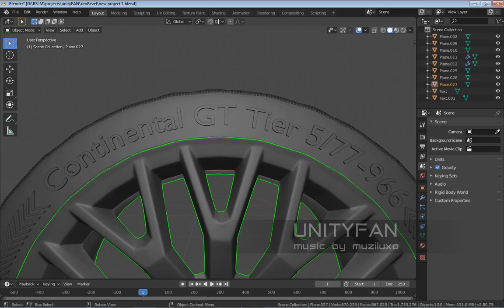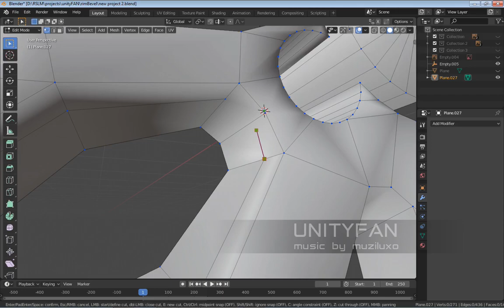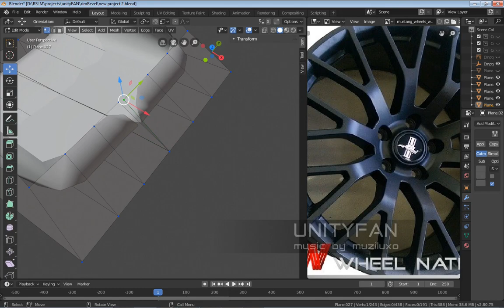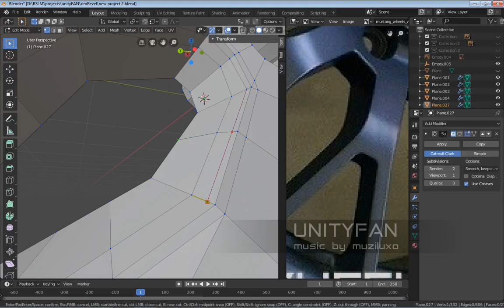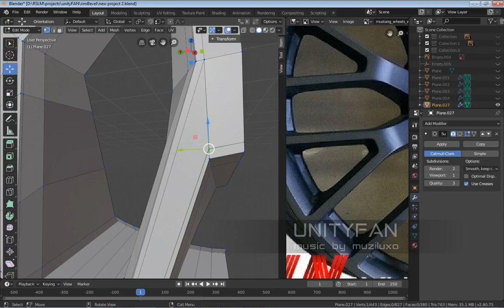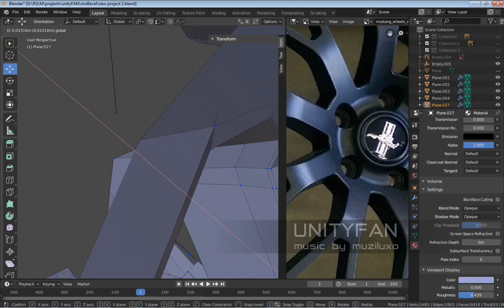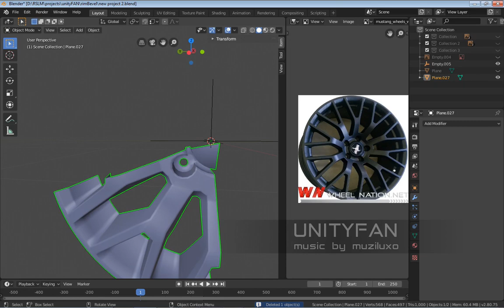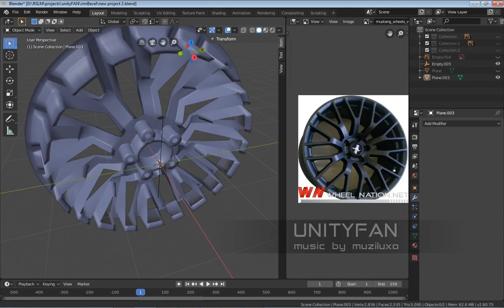Bevel fixing in blender, rim retopology - realtime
The way I'd fix it.

my e-wallet:
0x7F5c0C9a3c6B29c3213252E2695C167315A0C88A